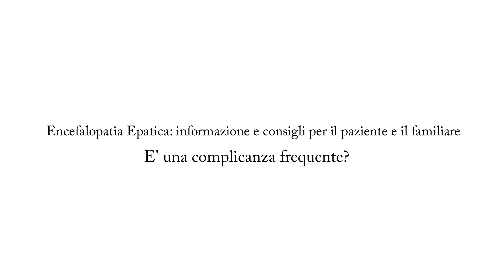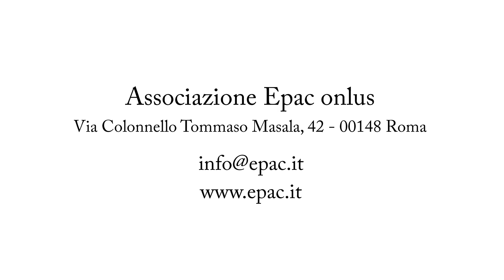2 E' una complicanza frequente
Progetto dedicato ai pazienti affetti da encefalopatia epatica e i suoi familiari (caregiver). Scopri maggiori dettagli del progetto sul sito dell'Associazione EpaC Onlus